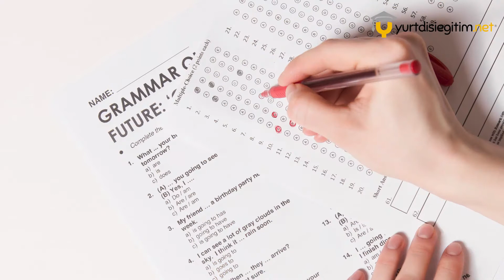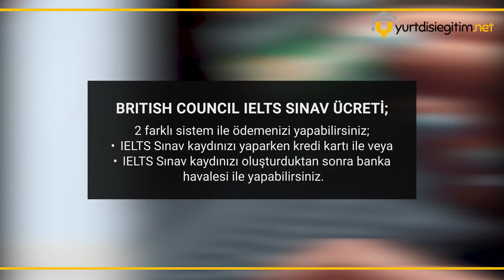International English Language Testing System (IELTS) Sınav Ücreti Ne Kadar?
📌  Değişmeyi istemek yetmez. O değişimi gerçekleştirecek cesaret, enerji ve kararlılık gerekir.
(Robert Kiyosaki)

IELTS sınav ücretleri ülkeden ülkeye değişiklik gösterir. Sınav ücretini ülkenizin para birimi üzerinden size en yakın sınav merkezinden öğrenebilirsiniz. Türkiye'de IELTS sınav ücreti Academic ve General Training modülleri için aynıdır.

Peki ücretler nelerdir?